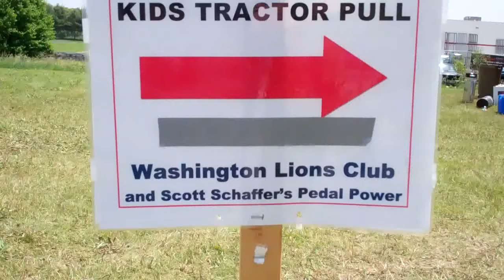Kids Pedal Tractor Pull - Washington Cherry Festival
Great time on Satuday at the Kids Pedal Tractor Pull. The event was hosted by the Washington (IL) Lions Club and Scott Schaffer's Pedal Power.